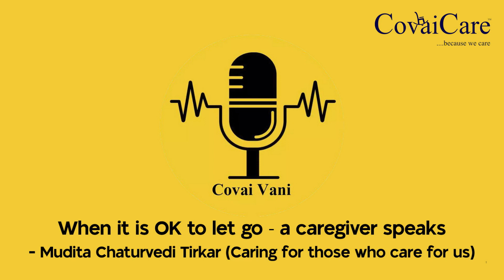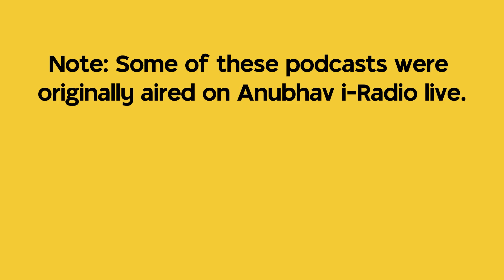When It Is Ok To Let Go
When It Is Ok To Let Go – A Caregiver Speaks Mudita Chaturvedi Tirkar (Caring For Those Who Care For Us)